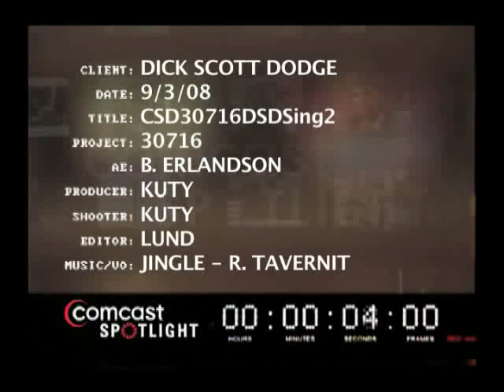Dick Scott Dodge September Commercial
Dick Scott Dodge Commercial featuring members of the community singing the Dick Scott jingle.